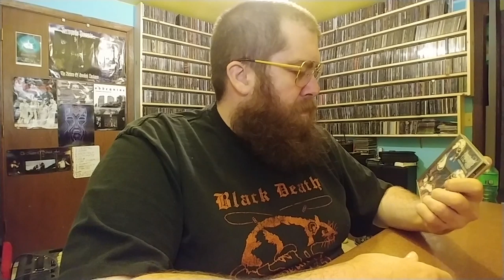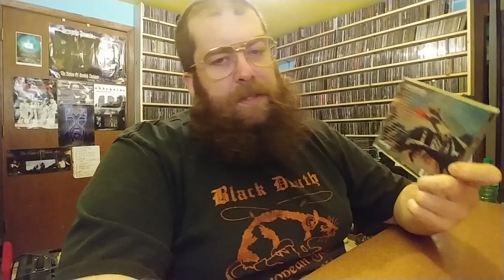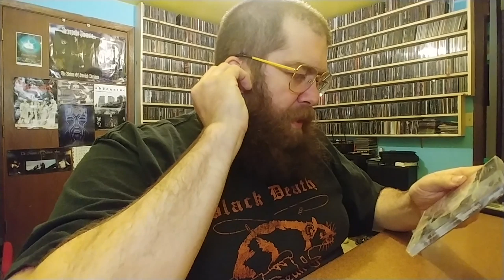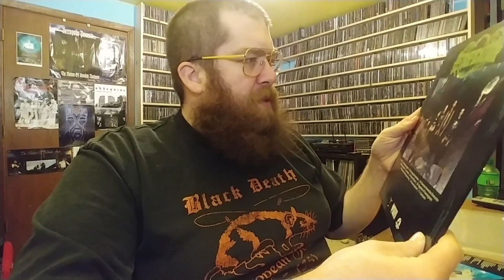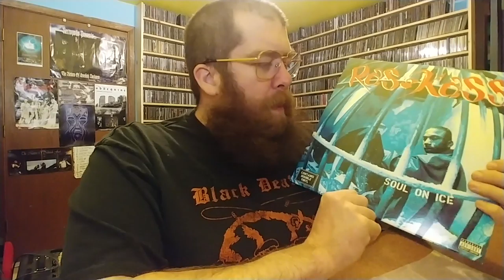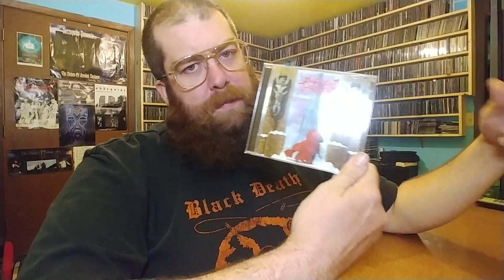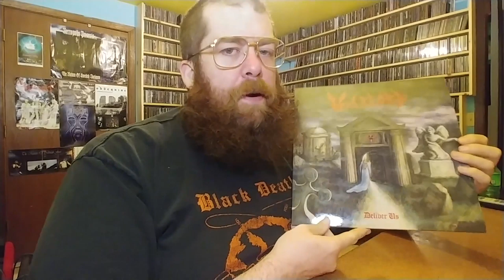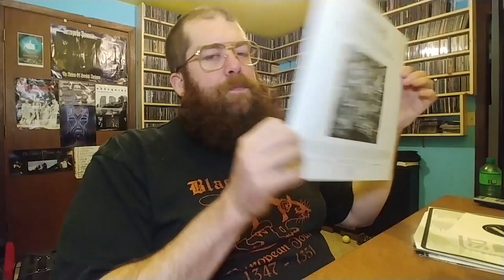Collection Update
Playing in the background: Maleficarum WHO ARE ACTUALLY FROM ITALY (I am a stupid piece of shit)

My kitten typed this:
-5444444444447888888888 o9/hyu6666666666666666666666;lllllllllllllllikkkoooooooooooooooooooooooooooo